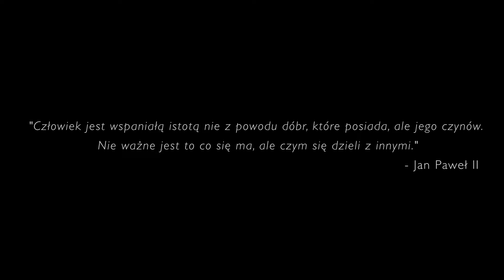Podziekowania dla Woluntariuszy Paczka dla Bohatera